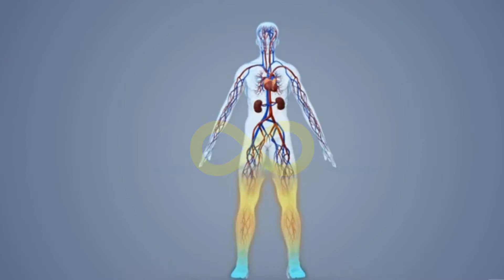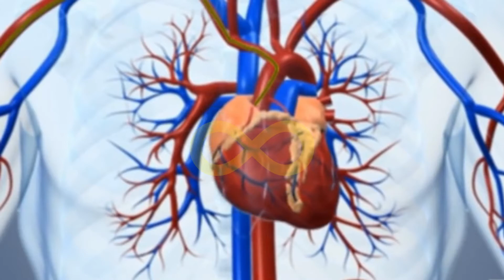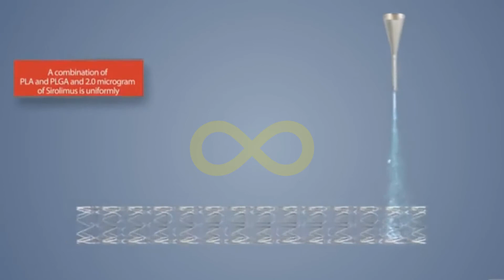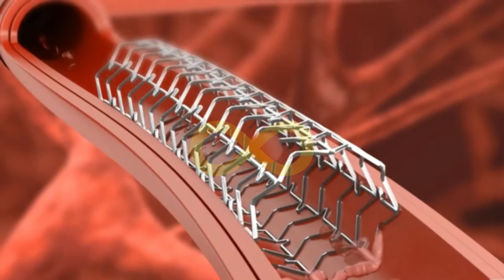Heart Stent and Angioplasty - 3D Medical Video Animation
Angioplasty is a procedure to restore blood flow through the artery. You have angioplasty in a hospital. The doctor threads a thin tube through a blood vessel in the arm or groin up to the involved site in the artery. The tube has a tiny balloon on the end.